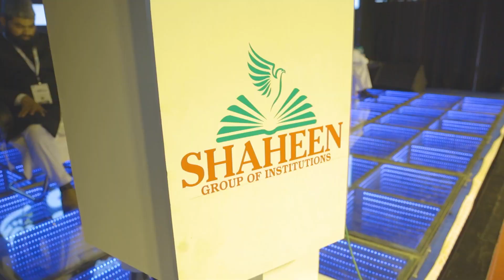Glimpses All India Educators Summit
The specific objective of the Conference is to educate and develop an interest in participants about the issues pertaining to Madrasa Education System, and to provide a platform for participants to promote and strengthen partnerships and cooperation between Schools, Colleges, and Madrasas.